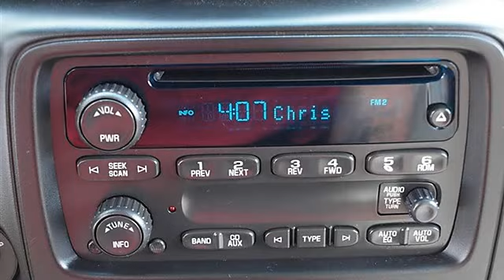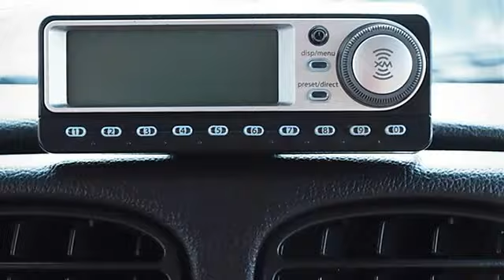0 - Classic Dealer Group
For Sale: 2006 Chevrolet TrailBlazer
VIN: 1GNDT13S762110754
Engine: Gas I6 4.2L/254
Drivetrain: 4WD
Transmission: Automatic
Mileage: 109,095
Color: Sandstone Metallic (exterior) Light Cashmere/Ebony (interior)

Features:
2006 Chevrolet TrailBlazer Sport Utility.